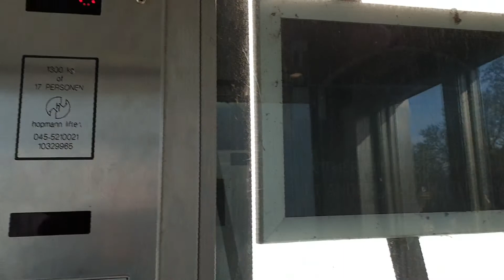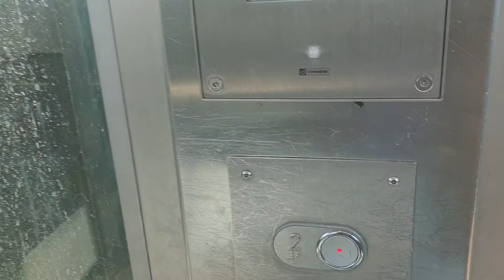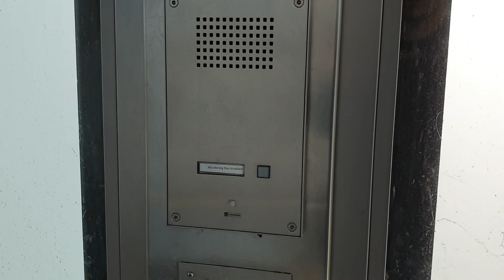Hopmann Aufzug an einer Brücke (West) in Maastricht